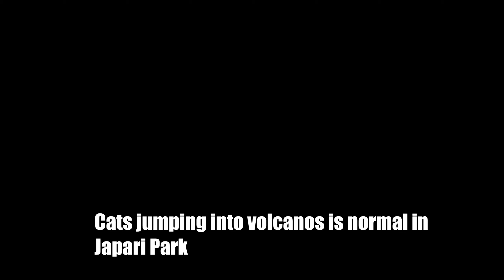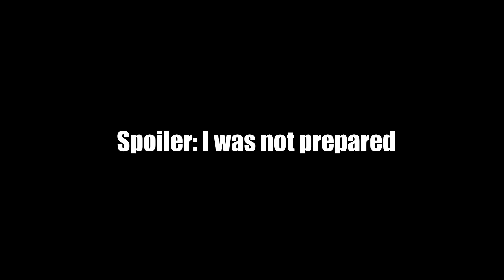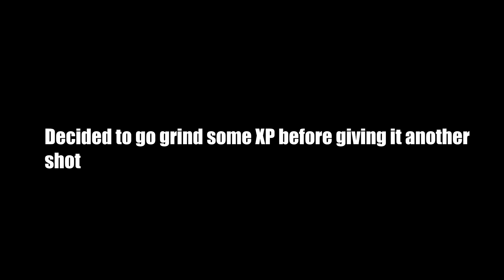Kemono Friends CMC - Inside the Earth (Part 1)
Version 1.0 is upon us. Time to get my ass kicked in the final stage/boss and end this.
Next video will contain the final boss.